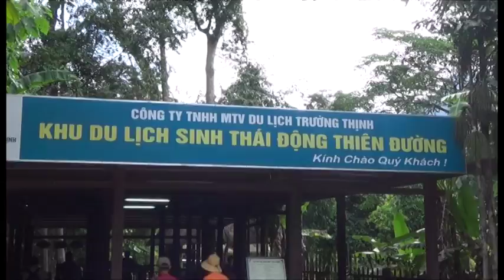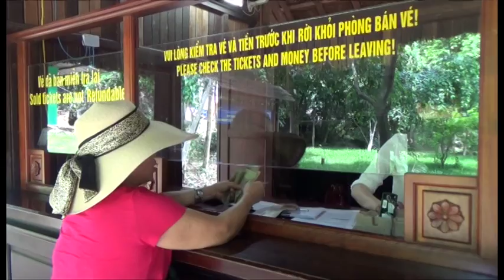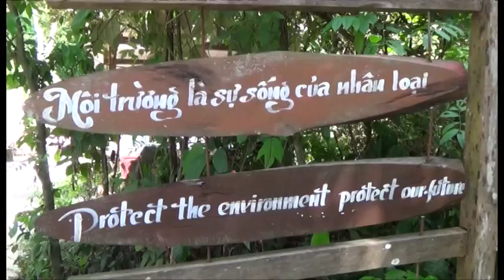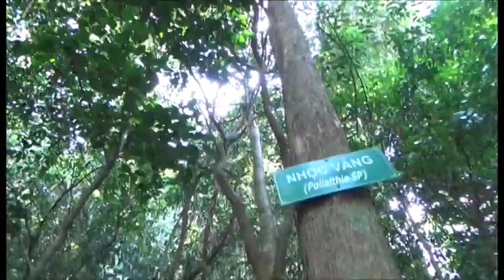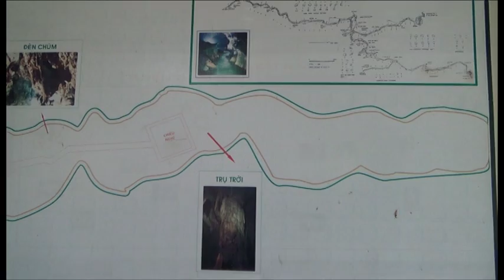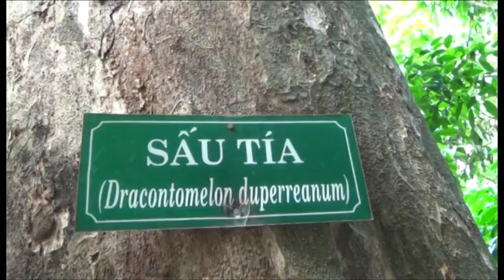Đường đến Động Thiên Đường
Trân trọng lưu giữ  kỷ niệm sau những ngày lao động vất vả cùng đồng đội thân yêu tại Tỉnh Quảng Bình.